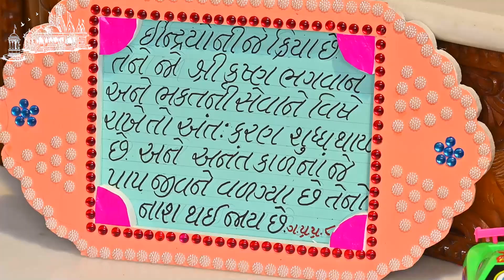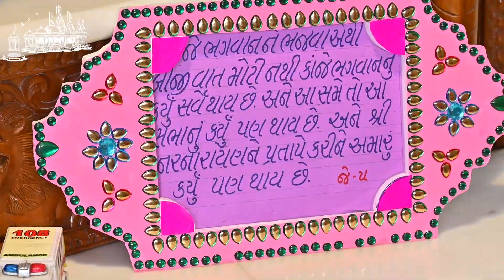Kalupur Mandir Hindola Darshan 12/08/2023 || હિંડોળા દર્શન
Shree Swaminarayan Mandir Kalupur Hindola Darshan 2023